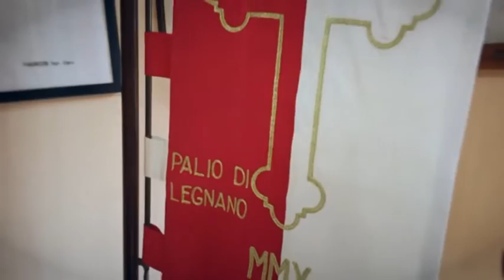Storie di Contrada LA FLORA e SAN MAGNO Palio di Legnano 2016